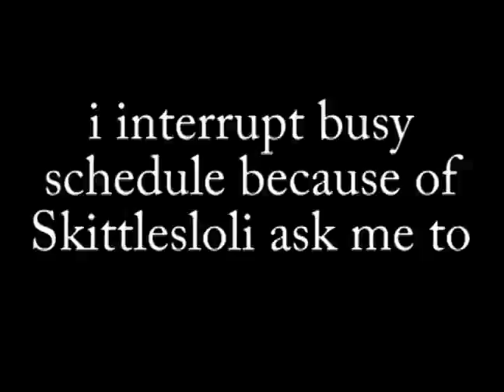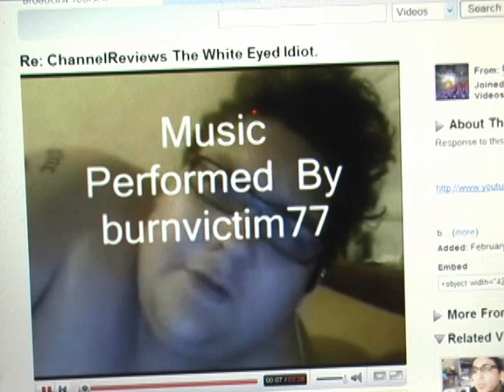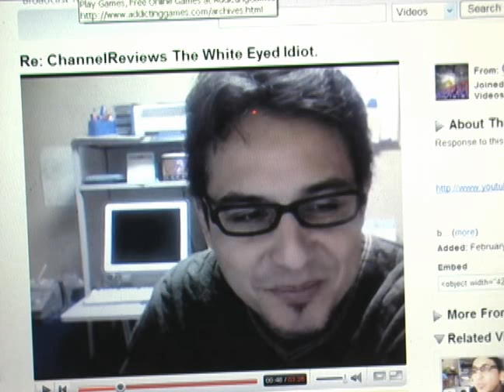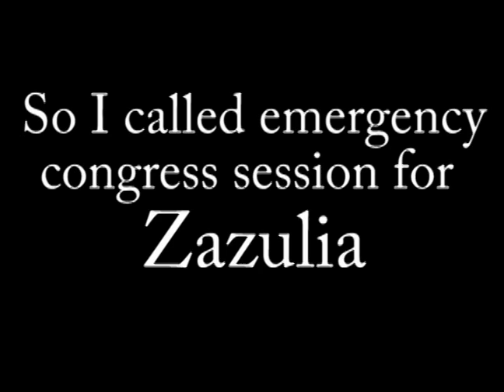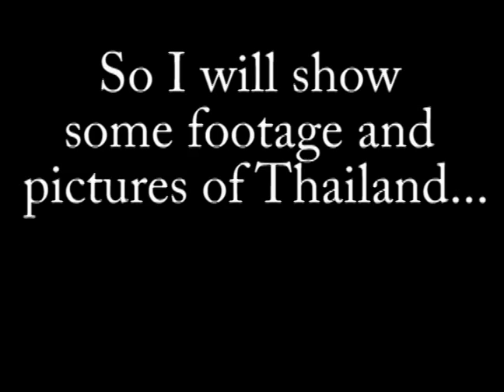Return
So I got back from being gone... Here some games I have been playing.

Here are the songs I used.

song 1 = "Spindizzy" by  band APOPTYGMA BERZERK

song 2 = "Wena" by KALIBER 44

Channelreviews is an asshole